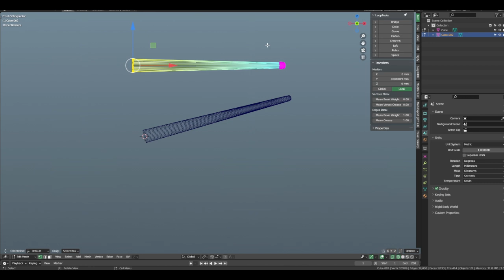Blender Reset Align